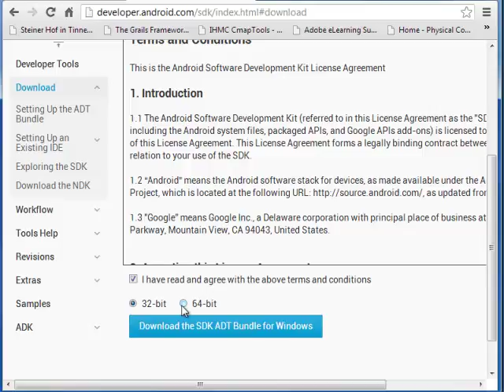UE1 - Android (Eclipse herunterladen)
Dieses Viedeo zeigt den Download der aktuellen Eclipse IDE mit allen notwendigen Tools.